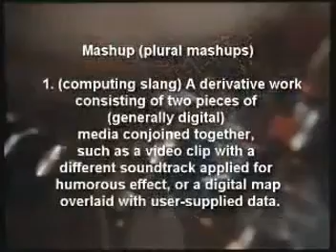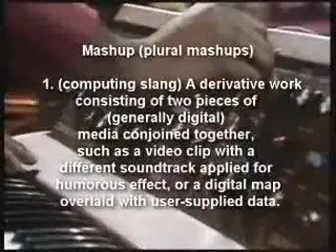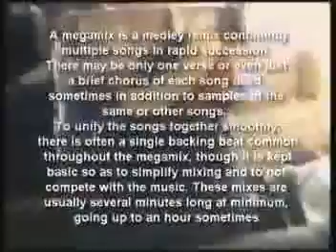AMU - BOB Marley Mash Up mpeg1video (for promotional use only)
Hot remixes of tha man himself "The Reggae Legend" Bob Marley